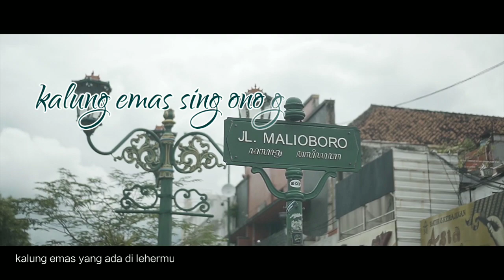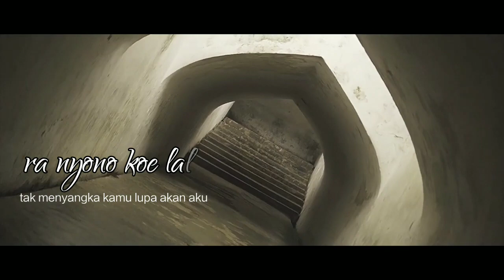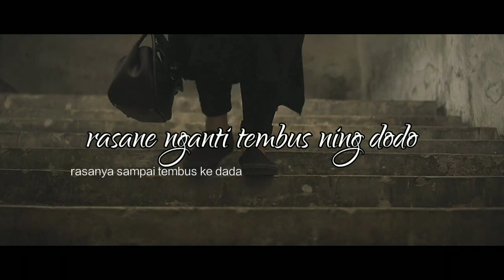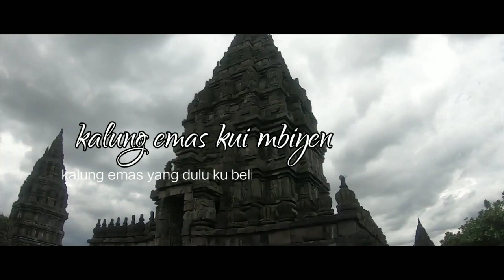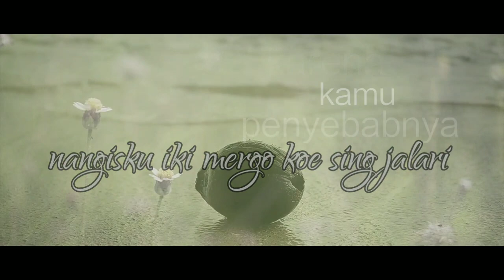Kalung emas - didi kempot cover by ❤️🌹Dyah novia . lirik & terjemahan